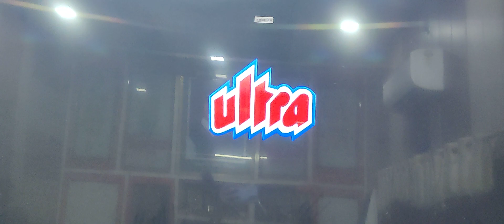first time dekha tumhen hum hogya